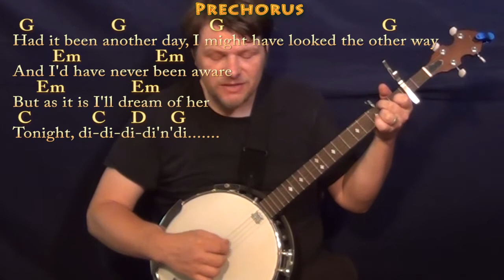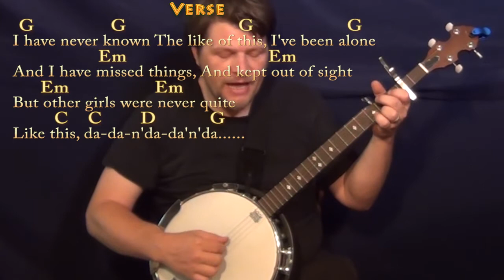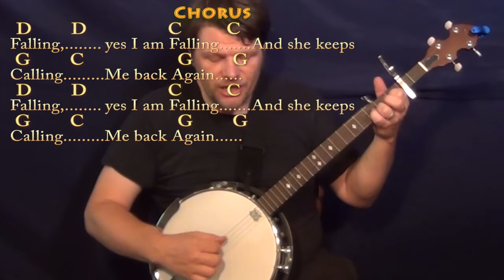I've Just Seen A Face (The Beatles) Banjo Cover Lesson with Chords/Lyrics - Capo 2nd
Woohootiehoo and Best of luck! IVE JUST SEEN A FACE - G MAJOR CHART ... thebeatles music lesson munsonmusiclive music lesson cover SONGBOOKS